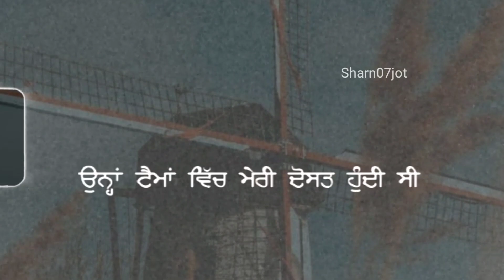meri dost hundi c...shayari | whatsapp status | sharn07jot | new Punjabi shayari status sad 2022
meri dost hundi c... shayari

|| whatsapp status ||
|| Sharn Deep ||
| sharn deep |
/ sharan deep
sharn07jot

romantic song
sad song

Aesthetic Status

Feel music